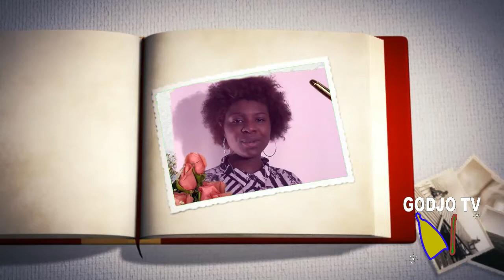GODJO TV 2014 du 16 au 31 Mai + m festival reggae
webtv programmes